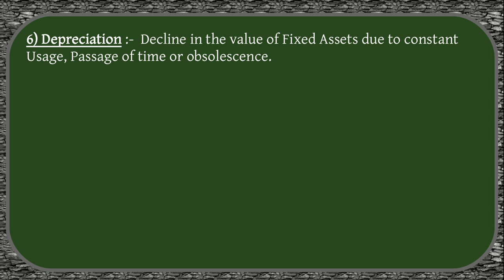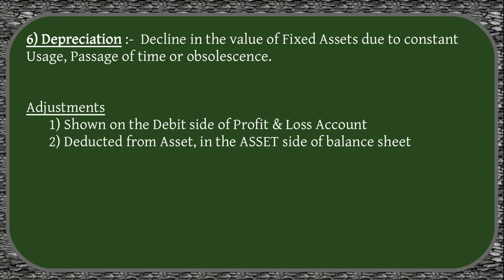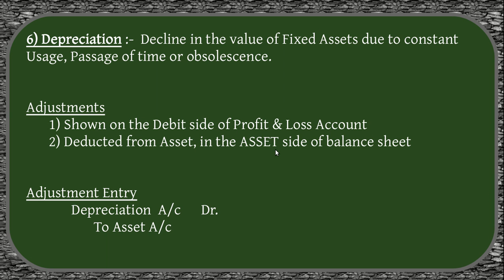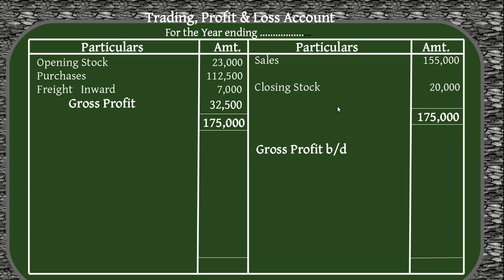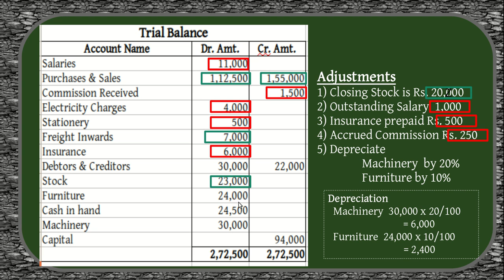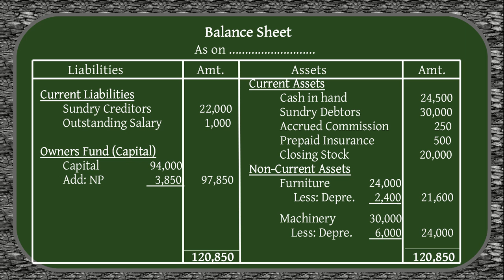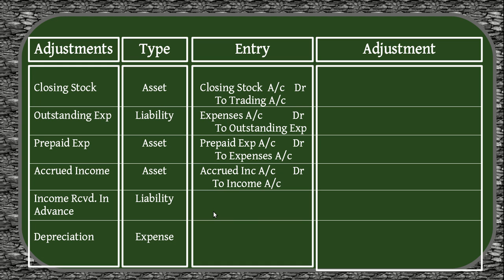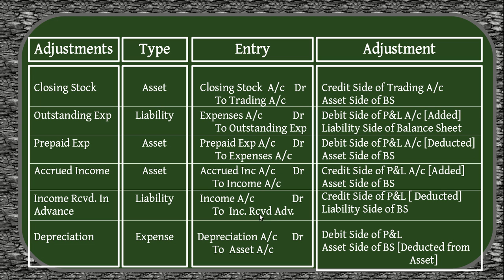Financial Statments - II - Depreciation